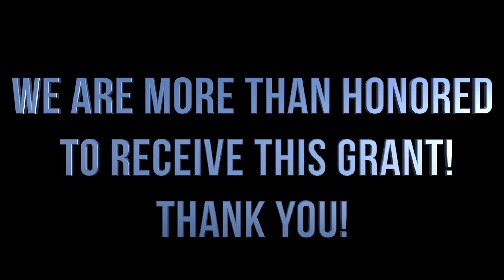Cummings Foundation. Thank you so much!